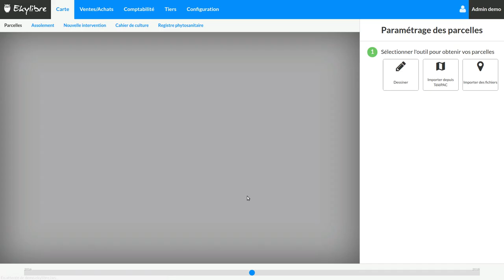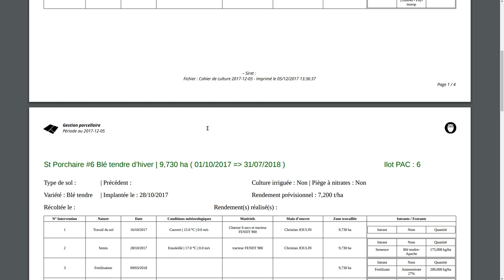Ekylibre fait peau neuve ! Découvrez notre nouvelle interface simplifiée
Ekylibre, logiciel de gestion d'exploitation agricole vous propose dès aujourd'hui sa nouvelle interface + ergonomique + simple + intuitive. Commencez la gestion de votre exploitation en 2 temps 3 mouvements : import du parcellaire, découpe des parcelles, assolement, saisie des interventions et des incidents, édition des cahiers de cultures... Gérez aussi toute votre comptabilité, vos achats, vos ventes, vos stocks.